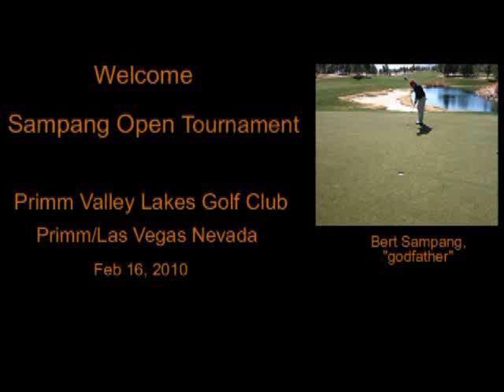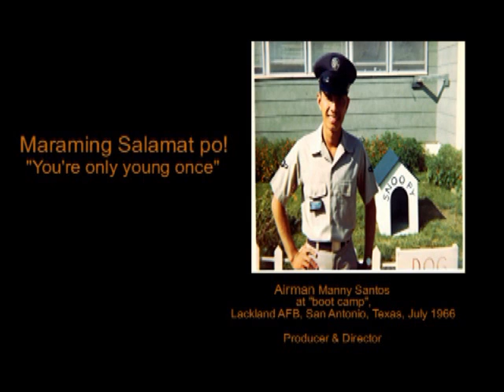LV Primm Valley Lakes Golf, Feb 2010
golfing with Sampang cousins: Pascual (videographer from Long Beach),  Coyang Bert from Virginia and Dr. Simplicio Evangelista of Henderson, NV